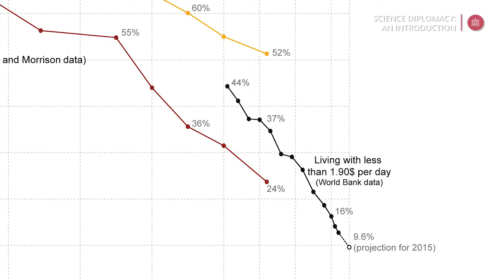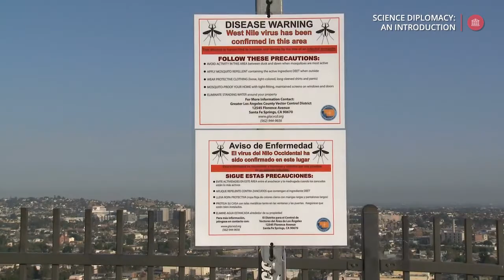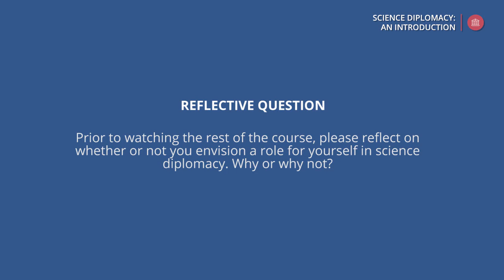Section 1 - Introduction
Learn how this course will help you understand the interaction of science and diplomacy in practice. By the end, you'll recognize the roles of scientists, diplomats, and other societal actors. You'll also come to realize that science diplomacy is more than the sum of its parts